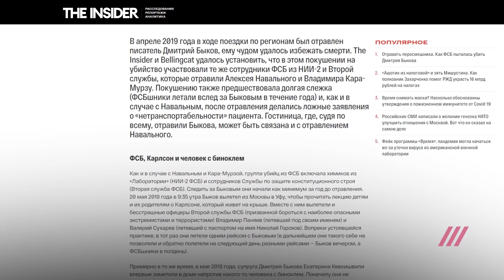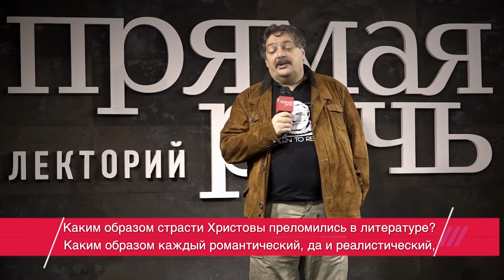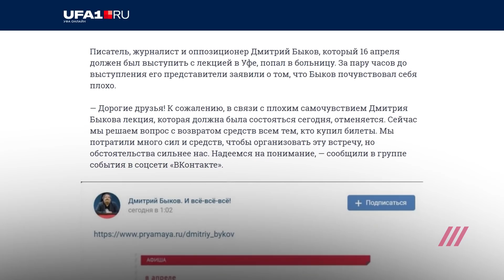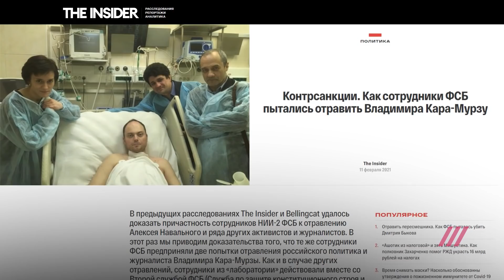Оскорбление и наказание. За что могли отравить писателя Быкова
Расследователи из Bellingcat и The Insider установили, что в 2019-м году российский писатель и журналист Дмитрий Быков был отравлен неизвестным ядом, предположительно, из группы «Новичок», во время поездки по городам Сибири. Более того, по версии журналистов, к инциденту с Быковым причастны те же сотрудники ФСБ, что отравили Алексея Навального в 2020-м году. Зачем силовикам понадобилось травить писателя, пик оппозиционной славы которого пришелся на начало десятых годов, и при чем здесь может быть злопамятство Кремля — смотрите в колонке Юлии Таратуты.

Теперь с годовой подпиской на Дождь вы получите 90 дней Яндекс Плюс в подарок. Смотрите фильмы на КиноПоиск HD, слушайте Музыку, заказывайте с бесплатной доставкой на Маркете и получайте кешбэк баллами.